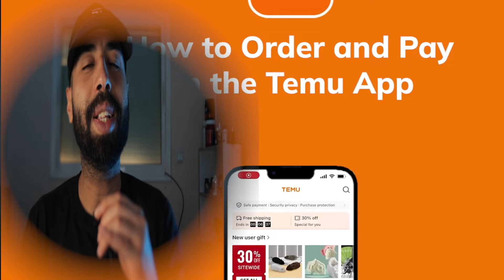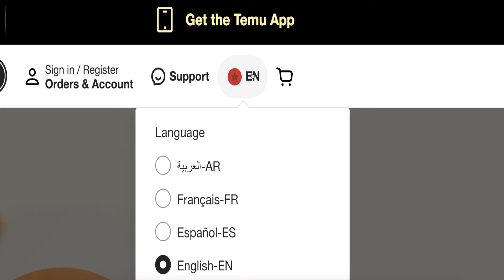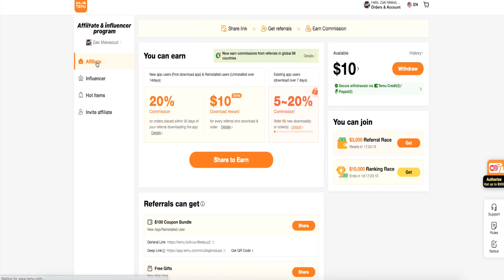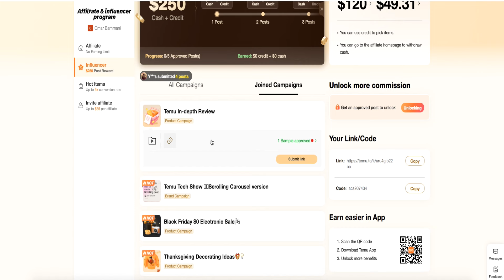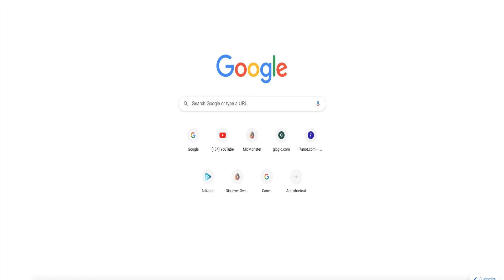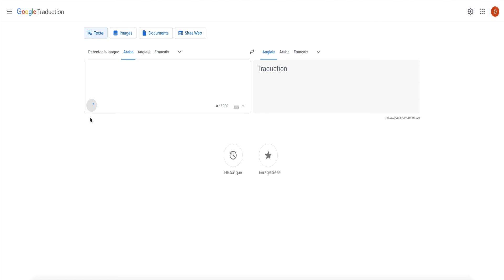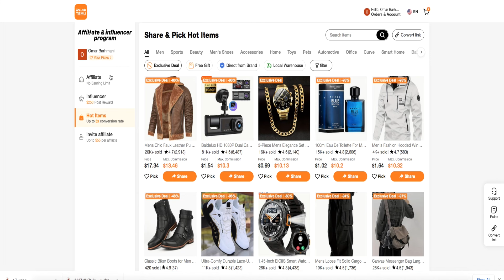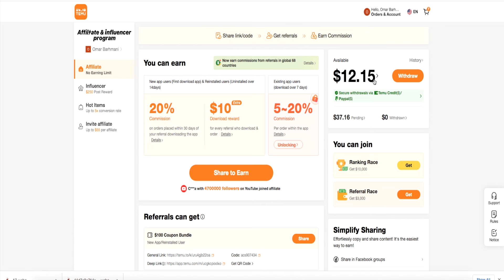الربح من تيمو للمبتدئين بدون راس مال | temu affiliate program شرح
أصبح التسويق بالعمولة برنامج Temu Affiliate Program وسيلة مربحة لرواد الأعمال ومنشئي المحتوى لتوليد دخل سلبي. إحدى الفرص البارزة في هذا المجال هي ، الذي يقدم مجموعة واسعة من المزايا لأولئك الذين يتطلعون إلى الشراكة مع العلامات التجارية البارزة في عالم التجارة الإلكترونية.
يوفر برنامج Temu Affiliate فرصة رائعة للمسوقين بالعمولة للدخول في شراكة مع العلامات التجارية الرائدة في التجارة الإلكترونية وكسب العمولات مع الترويج للمنتجات عالية الجودة. إن العلامات التجارية الشريكة المتنوعة للبرنامج وكتالوج المنتجات الشامل وخيارات التسويق المرنة تجعله خيارًا جذابًا لأولئك الذين يتطلعون إلى النجاح في عالم التسويق بالعمولة.
يقدم برنامج Temu Affiliate مجموعة من الميزات والفوائد للمسوقين بالعمولة، مما يجعله خيارًا جذابًا لأولئك الذين يتطلعون إلى الشراكة مع عملاق التجارة الإلكترونية هذا. فيما يلي بعض الميزات الرئيسية لبرنامج الشراكة Temu

code coupon 100$ : acs907434

1 العلامات التجارية الشريكة المتنوعة:
يوفر البرنامج إمكانية الوصول إلى مجموعة متنوعة من العلامات التجارية الشريكة تحت مظلة Temu. يتيح هذا التنوع للشركات التابعة الاختيار من بين مجموعة واسعة من المنتجات والمنافذ التي تلبي احتياجات مختلف الجماهير المستهدفة.
2. كتالوج المنتجات واسعة النطاق:
لدى الشركات التابعة الفرصة للترويج لمجموعة واسعة من المنتجات عالية الجودة. يشمل كتالوج المنتجات الشامل فئات متعددة، بما في ذلك الإلكترونيات والأزياء والسلع المنزلية والمزيد، مما يمنح الشركات التابعة مرونة في جهودها التسويقية.
3. أسعار العمولة التنافسية:
يقدم برنامج Temu Affiliate أسعار عمولات تنافسية. يكسب الشركاء التابعون نسبة مئوية من كل عملية بيع يتم إنشاؤها من خلال الروابط التابعة الفريدة الخاصة بهم. قد تختلف معدلات العمولة اعتمادًا على فئة المنتج، مما يوفر إمكانية تحقيق أرباح أعلى.
4. موارد التسويق:
توفر شركة Temu للشركات التابعة مجموعة من الموارد والمواد التسويقية لتسهيل جهودها الترويجية. قد تتضمن هذه الموارد روابط تابعة وإعلانات بانر وصور المنتجات والعروض الحصرية.
5. استراتيجيات التسويق المرنة:
تتمتع الشركات التابعة بحرية اختيار وتنفيذ استراتيجيات التسويق المختلفة للترويج لمنتجات Temu. سواء من خلال تسويق المحتوى، أو الترويج عبر وسائل التواصل الاجتماعي، أو التسويق عبر البريد الإلكتروني، أو القنوات الأخرى، يمكن للشركات التابعة تصميم نهجها بما يتناسب مع جمهورها.
6. التتبع والإبلاغ:
يقدم البرنامج أدوات التتبع وإعداد التقارير التي تسمح للشركات التابعة بمراقبة أداء جهودهم التسويقية. يتضمن ذلك تتبع النقرات والتحويلات والعمولات المكتسبة.
7. العروض الحصرية:
يمكن للشركات التابعة الوصول إلى العروض والعروض الترويجية الحصرية لمنتجات Temu. يمكن أن تكون هذه الصفقات الحصرية مغرية لجمهورها، مما يؤدي إلى زيادة التحويلات.
8. فرص الإحالة:
قد يوفر برنامج الشركات التابعة لشركة Temu فرصًا للإحالة، مما يسمح للشركات التابعة بكسب عمولات إضافية عن طريق إحالة المسوقين التابعين الآخرين إلى البرنامج.
9. دعم الشركات التابعة:
توفر شركة Temu عادةً للمسوقين التابعين دعمًا ومساعدة مخصصين. يمكن للشركات التابعة التواصل مع فريق دعم البرنامج للحصول على التوجيه والمساعدة في حل أية مشكلات قد يواجهونها.
10. خيارات الدفع:
عادةً ما يكون لدى الشركات التابعة خيارات دفع متعددة متاحة، مما يسمح لها بتلقي أرباحها من خلال طرق مناسبة مثل التحويلات المصرفية أو PayPal.
11. الشفافية والامتثال:
تؤكد شركة Temu على الشفافية والامتثال لإرشادات التسويق بالعمولة. ومن المتوقع أن تلتزم الشركات التابعة بشروط وأحكام البرنامج، مما يضمن ممارسات ترويجية أخلاقية ومتوافقة.
12. الفرص المستمرة:
تقوم Temu بتحديث عروض منتجاتها وعروضها الترويجية بشكل متكرر، مما يوفر للشركات التابعة فرصًا مستمرة للترويج لمنتجات جديدة وكسب العمولات.
باختصار، يجمع برنامج Temu Affiliate بين كتالوج منتجات متنوع وعمولات تنافسية وموارد تسويقية ومرونة، مما يجعله خيارًا جذابًا للمسوقين بالعمولة الذين يتطلعون إلى الشراكة مع علامة تجارية مرموقة للتجارة الإلكترونية. يمكن للشركات التابعة الاستفادة من هذه الميزات لإنشاء حملات تسويقية ناجحة وتحقيق الدخل من خلال الترويج لمنتجات Temu عالية الجودة.
مزايا التسويق بالعمولة Temu
يقدم التسويق بالعمولة مع Temu العديد من المزايا. تتمتع الشركات التابعة بالمرونة في عملهم، وإمكانية التوسع، وفرصة كسب
00:00 شرح موقع تيمو
00:44 شرح التسويق بالعمولة تيمو
02:26 شرح التسويق بالعمولة influencer
03:12 طرق ترويج المنتجات
03:42 شرح التسويق بالعمولة
04:20 تنبيه
05:15 طريقة التسجيل في تيمو
08:12 التسجيل في influencer temu
10:34 طرق الربح من تيمو
16:59 الترويج للمنتجات مجانا
24:23 مجموعات الترويج
29:21 طريقة المشاركة في مسابقة